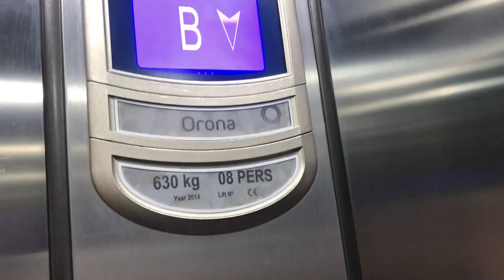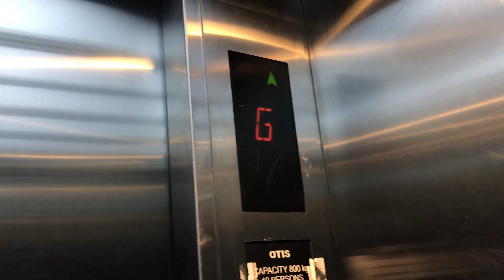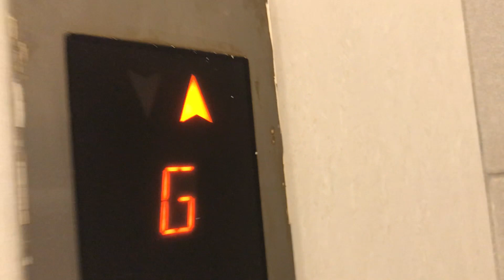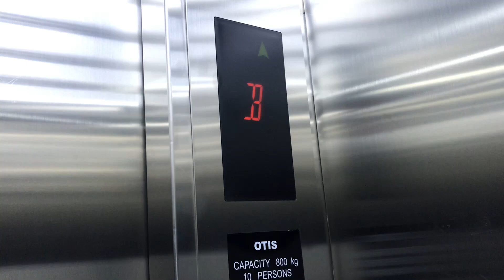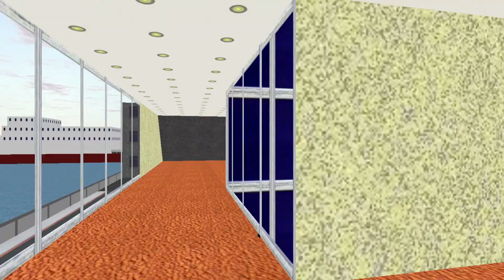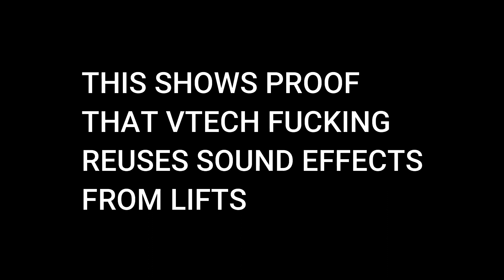Mini EveryLift | True Value (Al-Rai branch)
Description: Just a department store that has 2 lifts, that serves different floors.

Sadly they are XIZI-OTIS Gen2, but the chimes sound similar to Mitsubishi, Chinese lift companies tryin to copy Mitsubishi chimes bruh.

Anyways the good thing is, the clunks are so loud.

Before saying that it is an OTIS3200, you are wrong, OTIS3200's are MR, and this lift is MRL, and MRL lifts have cabinet on top floor (Unless if they are bottom drive), and it is obviously Gen2.

Please note that videos are unsuitable for under the age of 13, Content is made for the age of 13, and above the age of 13. If you are below the age of 13, you are not allowed to watch this video, so does 12, 11, 10 and beyond.